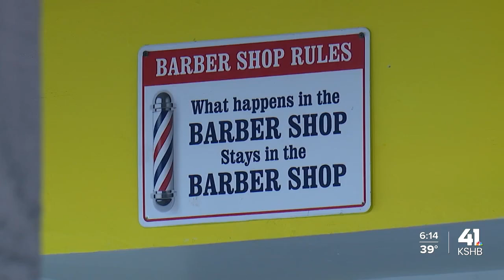Shawnee barber hands out Thanksgiving meals to families in need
A Shawnee barber is handing out Thanksgiving meals to families in need